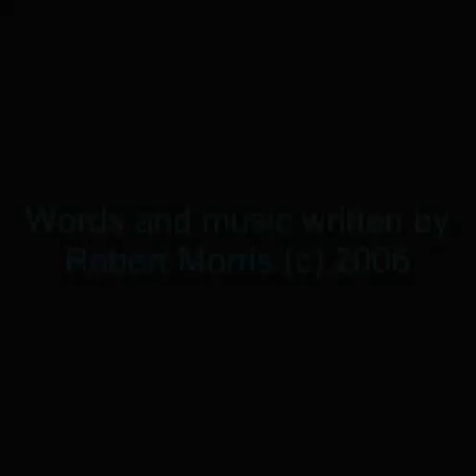Rob Morris - The Colours Of Your Eyes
Track 1 from the demo EP 'Everyday Matters'
Performed by Rob Morris

Mixed and produced by Dave Robinson
Many thanks to Dave for his hard work, time and patience

Most of all, many thanks to YOU for listening